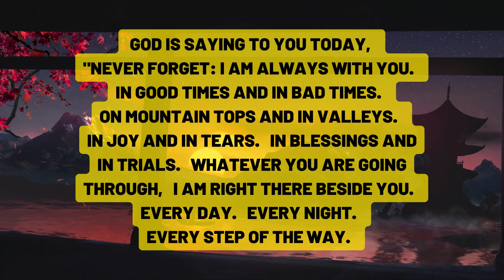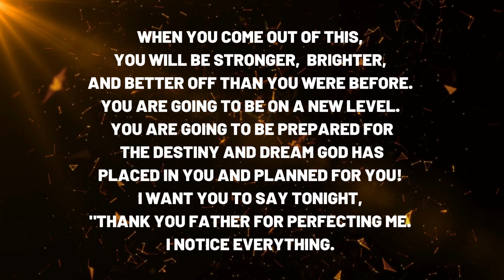From Darkness to Light: Embracing the Life-Changing God Message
Welcome to a transformative journey! In this video, we delve into the profound God message that has the potential to change your life forever. Prepare to be enlightened as we unveil the hidden truths and reveal the power of this divine message.

Throughout history, individuals have sought meaning and purpose, and this God message offers a path to spiritual enlightenment and a life filled with fulfillment. Join us as we explore the impact of this life-altering message and discover how it has touched the lives of millions worldwide.

Whether you're searching for answers, seeking personal growth, or simply intrigued by the mysteries of the universe, this video is a must-watch. We invite you to embark on this transformative journey and embrace the power of the God message.